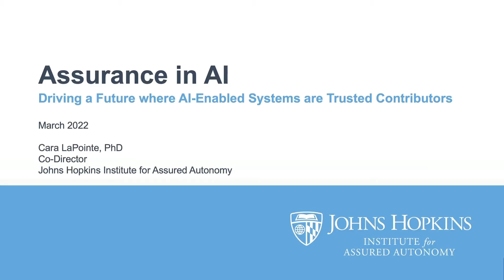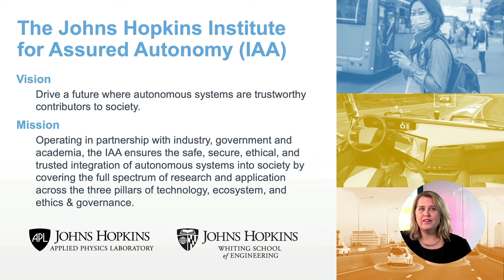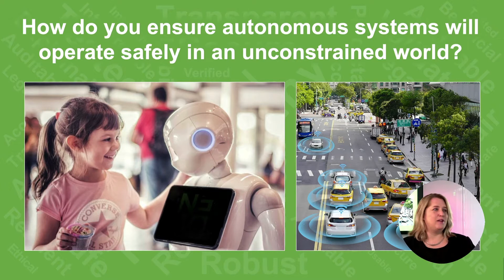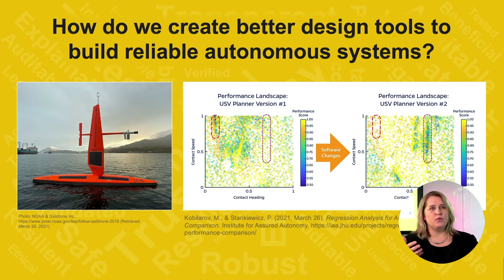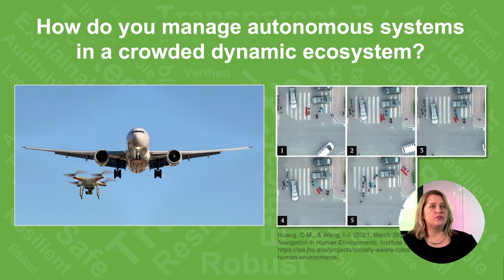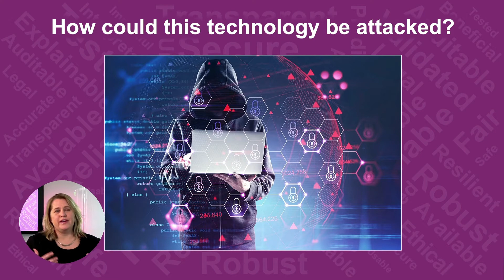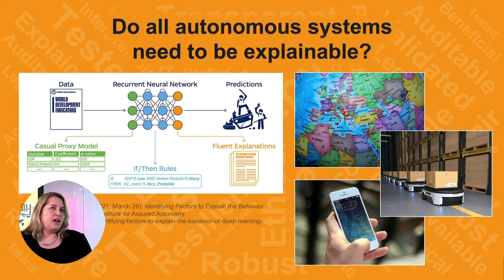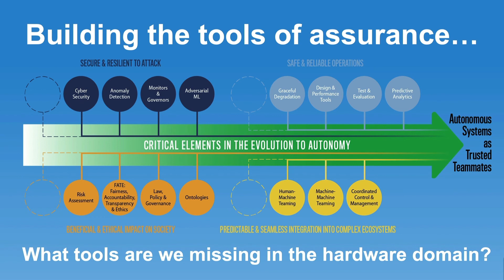Dr. Cara LaPointe - Assured Autonomy :: GroqDay March 2022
Who will best influence and guide the leaders and governments of the world on standards and regulations for artificial intelligence and autonomous systems? Dr. Cara LaPointe, Co-Director of JHU Institute for Assured Autonomy, is leading the research on this very subject and she joined us for GroqDay.

Register and watch the full GroqDay event